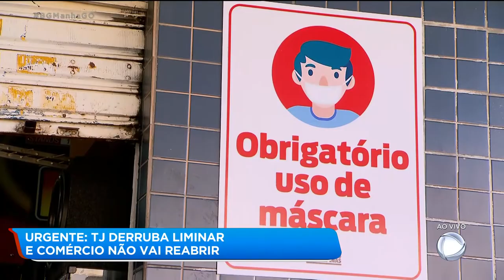COMÉRCIO COMEMORA DECISÃO DE REABERTURA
VOLTAMOS A FALAR SOBRE a decisão que derrubou a REABERTURA DO COMÉRCIO.